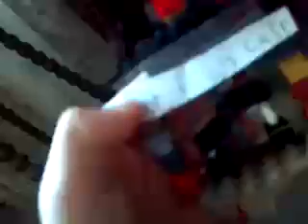Holloween70's creations bat city